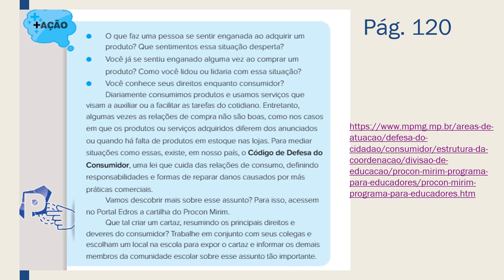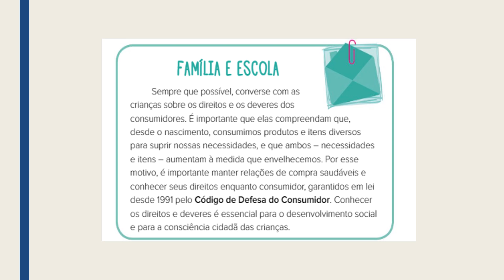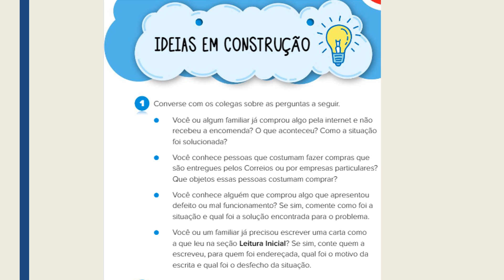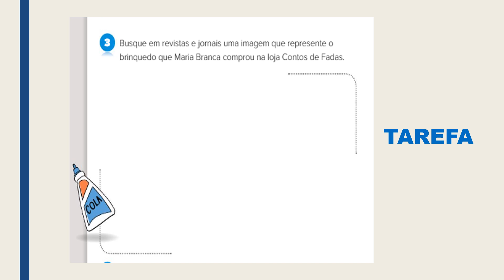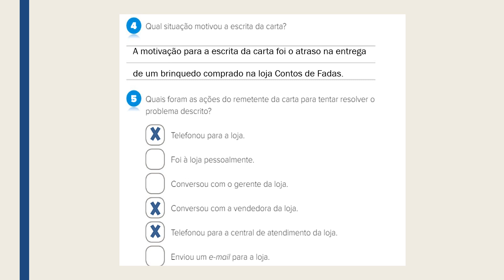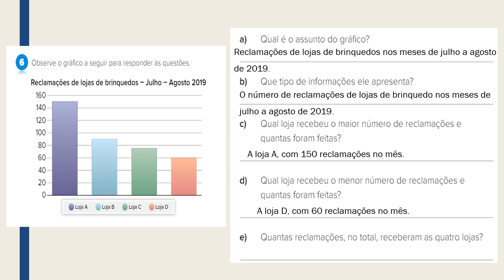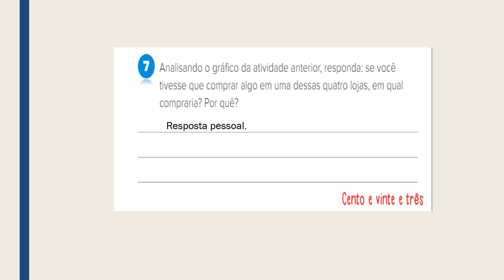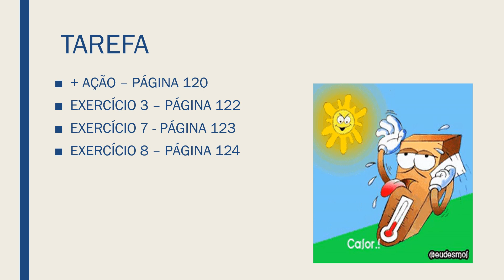Português 06- 10- 2020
Atividades sobre o texto carta de reclamação.